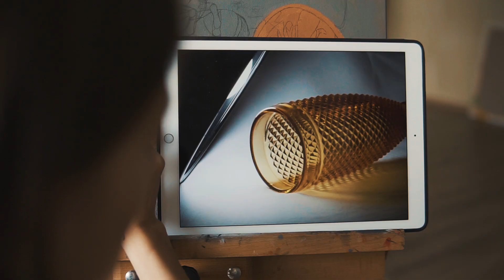Супер Картина маслом. Реализм в сюрреализме . Лошади с бокалом.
"Препятствие" , холст 40х50 см

Для работы я использовала :
- Масляные Краски от завода худ. красок Невская Палитра ( Мастер класс, Ладога )
- Кисти Rosa , Roubloff, Renesans
- Льняное масло Renesans
- Разбавитель без запаха Renesans
- Мастихин Rosa
- Деревянная палитра
- Для работы Использовала фото бокала, которое делала сама.

Пошаговое объяснение работы:
1. Чистый белый холст покрываю смесью масляной краски с разбавителем (50% масляной краски, предпочтительно нейтрального цвета + 50% разбавителя.
Для плотности последующих слоев.
2. Через 5-10 мин. Закрашиваю части холста краской одного или нескольких цветов равномерным слоем. Что бы рисунок не был прозрачен, поскольку все объекты на картины я рисую одним слоем.
3. После полного высыхания предыдущего слоя можно нанести рисунок простым карандашом, намечаю все объекты.
4. Приступаю к главному процессу работы. Смазываю льняным маслом тот участок картины, на котором собираюсь рисовать. Убираю излишки масла сухой салфеткой.
5. Начинаю рисовать бокал, одним слоем. От темного к светлому.
6.После бокала рисую нижнюю часть фона. Перед рисованием каждого нового участка картины, смазываю холст льняным маслом.
7.После этого приступаю к рисованию лошадей, так же одним слоем
8.После лошадей закрашиваю закрашиваю оставшуюся часть фона и жду 1 - 2 дня полного высыхания работы.
9. После высыхания дорисовываю детали и подправляю то что мне показалось неудачным. Подписываю картину.
10. Минимум через 2-3 месяца можно будет покрывать такую работу лаком.

Все мои работы вы можете посмотреть на сайте.